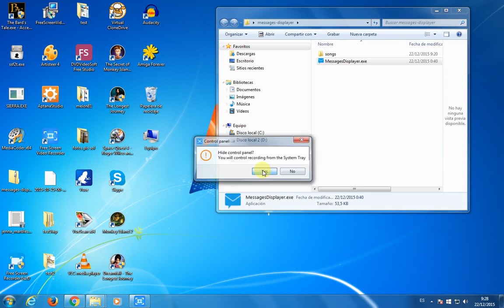Visual.NET source code: Messages displayer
With this program you will be able to display messages one after another, in full screen. Just select the time between messages and press START.
If you need a VPS, have a look at Digital Ocean